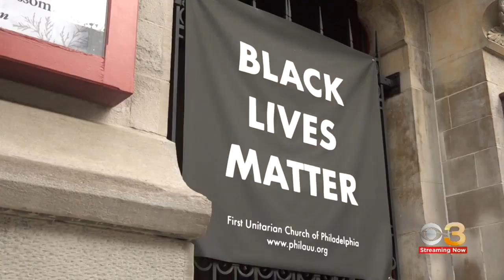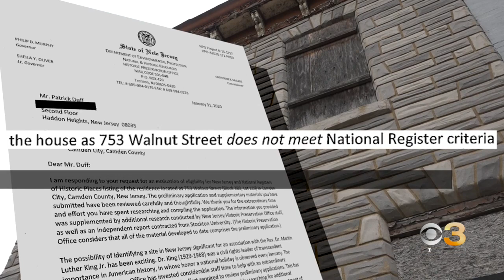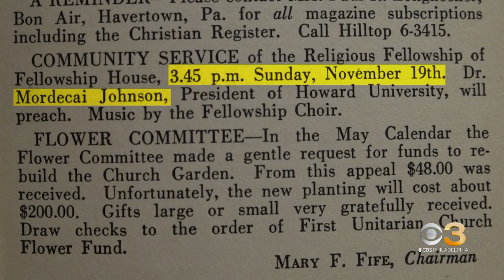Inside Philadelphia church that inspired MLK Jr.'s approach